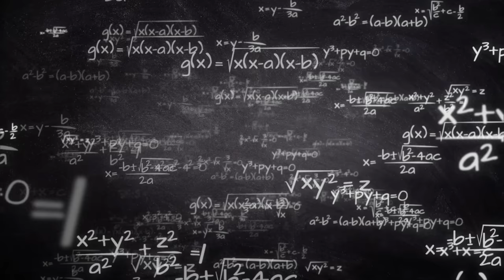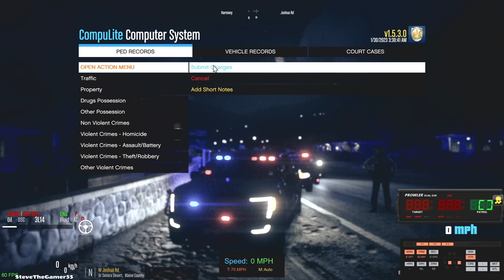GTA 5 Mods Playing GTA 5 As A POLICE OFFICER Sheriff Night Patrol|| F150| GTA 5 Mod| 4K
Welcome to another episode of LSPDFR, as we'll try our best to survive this one. In this GTA 5 Sheriff Patrol video, we'll be playing the game as a Police Deputy. We'll be doing all the standard Police duties, like chasing down criminals and trying to catch them in the act.

If you're a fan of the Police in GTA 5, then this is the video for you! In this city patrol mod, you'll get to experience everything it's like to be a Police Officer. With 4K resolution and a stunning visual experience, this is one GTA 5 mod you don't want to miss!